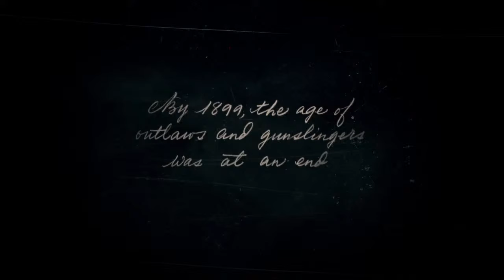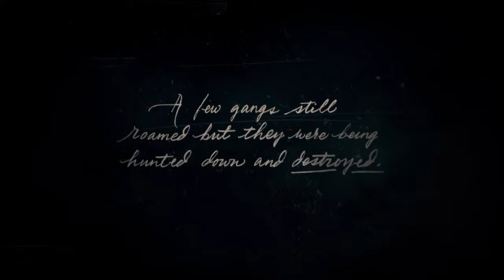Red Dead Redemption 2: Jesus Hates Hip Hop